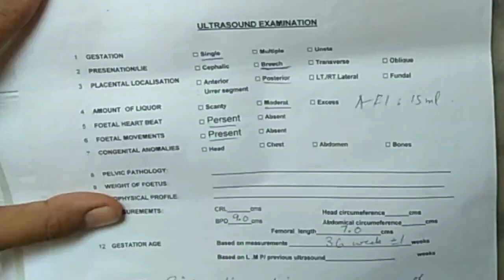Caesarean section | reasons and procedure | Aqsa Mehmood